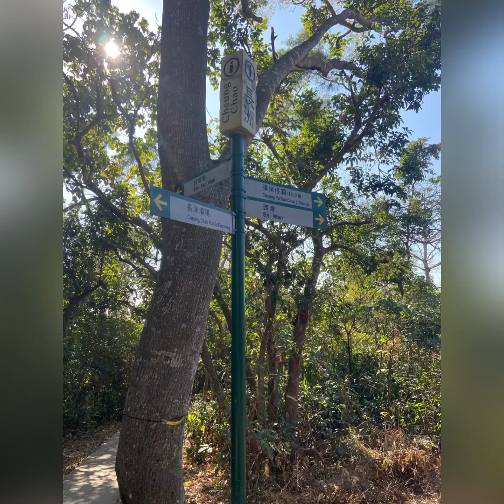Cheung Chau IsLand Hongkong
The Mountains by This New Light
Good Life by Randall Kent